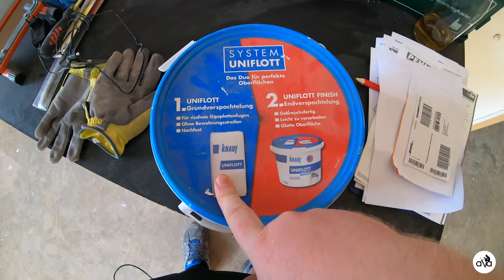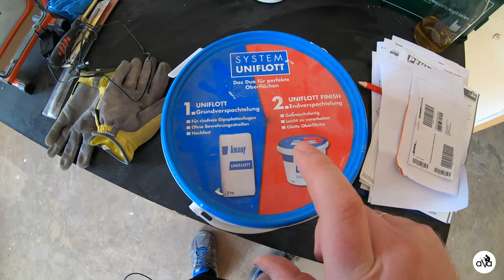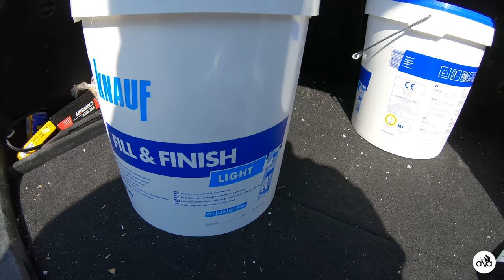#117 Építkezős VLOG, kirándulással a barkácsboltba